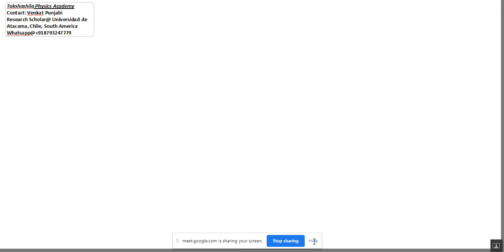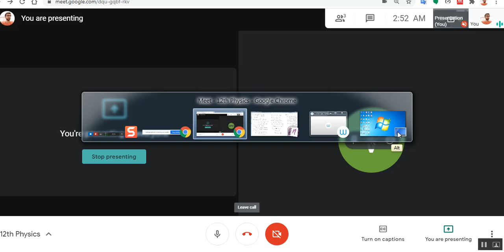Mechanical properties of fluids Lecture 14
Topics:
a) Stoke's Law
i) Terminal velocity
"CORRECTION: In equation 6 and 7, there is r^2 instead of r^3"